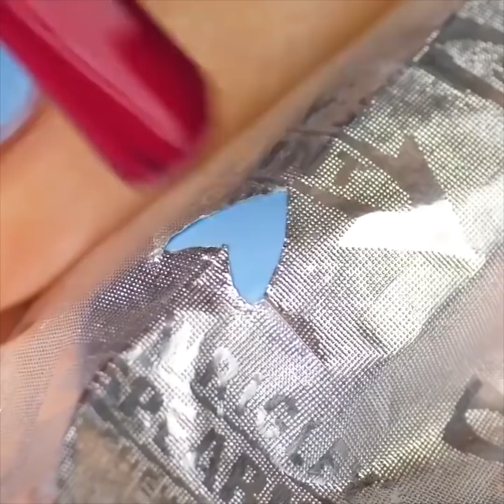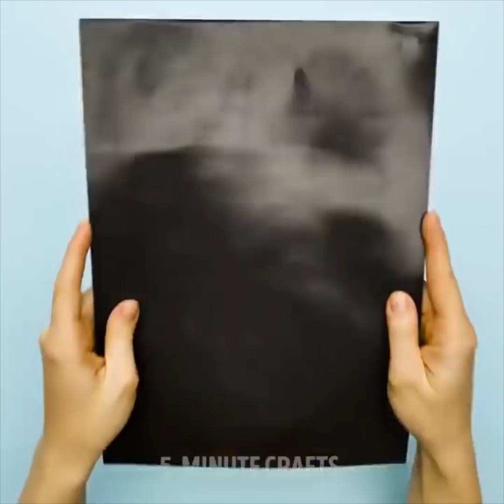24 SCHÖNHEITS UND NAGELTRICKS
WIE MAN SICH DIE NÄGEL WIE EIN PROFI MACHT

Maniküre ist ein sehr wichtiger Vorgang für Mädchen, die atemberaubend aussehen möchten. Die Hände sind normalerweise eine der ersten Dinge, die Menschen an dir bemerken und deshalb sollten sie angemessen gereinigt sowie frisch lackiert sein. Du wirst viele Ideen vorfinden, wie man verschiedene Maniküre-Designs Zuhause anfertigen kann, ohne stundenlang im Nagelstudio zu sitzen. Diese Ideen sind sehr einfach und werden dir viel Geld ersparen.
Wir teilen ein Geheimnis, wie man die perfekte French Maniküre mit Hilfe eines Pflasters anfertigt. Trage einen Basisnagellack auf deine Nägel auf und lass das Ganze trocknen. Nimm danach ein Stück Pflaster und klebe das abgerundete Ende auf deinen Nagel. Lackiere die Nagelspitze mit weißem Nagellack. Eine weitere coole Idee ist eine bunte French Maniküre. Sieh dir dazu unser Tutorial an!
Die nächste coole Idee ist eine Abzieh-Maniküre, wodurch du einfach Glitzernagellack wieder entfernen kannst. Benutze PVA-Kleber für die Basisschicht und lass ihn trocknen. Trage danach Glitzernagellack auf. Die nächste Idee ist eher überraschend, denn du kannst auch Zahnseide einsetzen, um ein gestreiftes Maniküre-Design anzufertigen. Umhülle deine Finger mit Zahnseide und trage den Nagellack deiner Wahl auf. Und hier haben wir eine coole Methode, wie man mit abgenutztem Nagellack umgeht – bringe ihn ganz leicht mit einer wunderschönen glitzernden, passenden Farbe wieder in Ordnung! Wenn du keinen Nagellackentferner mehr hast, dann ersetze diesen mit Essig, der mit Zitrone gemischt ist.
Du solltest dich immer um deine Nägel kümmern und feuchtigkeitsspendende Öle und unterschiedliche Behandlungen machen die Nägel stärker. Vergiss zudem nicht, Geschirrspülhandschuhe in der Küche zu tragen. Wir haben einen einfachen Trick vorbereitet, damit deine Nägel viel gesünder werden. Schmelze in einer Schüssel etwas Wachs, indem du es in die Mikrowelle stellst. Lass das Wachs etwas abkühlen und lege deine Finger für ein paar Sekunden hinein. Danach legst du deine Finger in eine Schale mit kaltem Wasser. Wiederhole diesen Vorgang während der Woche und genieße das Ergebnis.

TIMESTAMPS:

00:09 French Maniküre Tipps

00:41 Das Geheimnis der Abzieh-Maniküre

02:05 Romantisches Maniküre-Design

02:55 Nagellackentferner-Stift

07:32 Ombré-Maniküre

09:58 Günstige Reisepäckchen

Offizieller Kanal